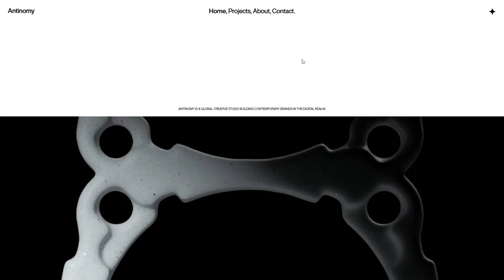Antinomy Studio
Antinomy Studio By Antinomy Studio From Antinomy Studio
Antinomy is a global creative studio building contemporary brands in the digital realm. We create immersive digital spaces that are challenging the ways people interact with brands.